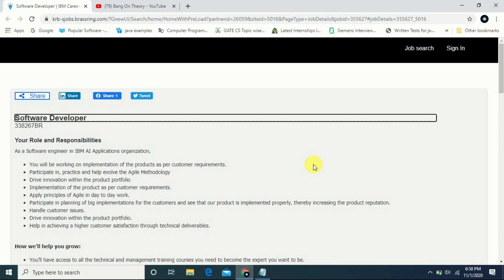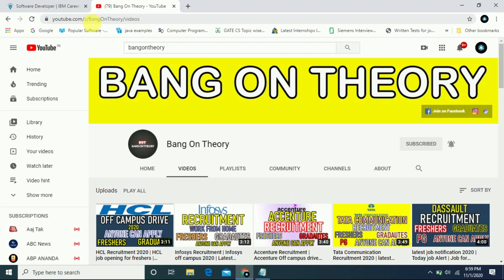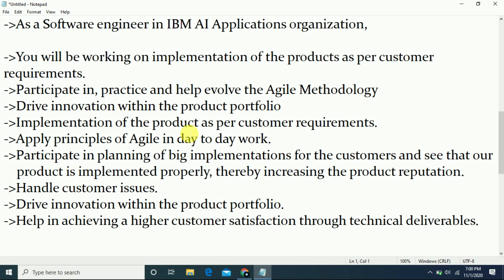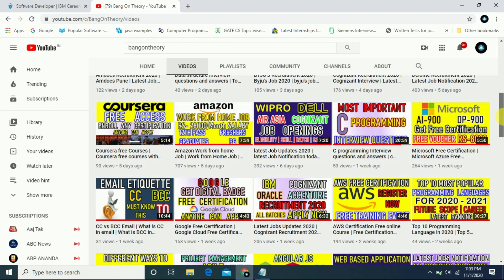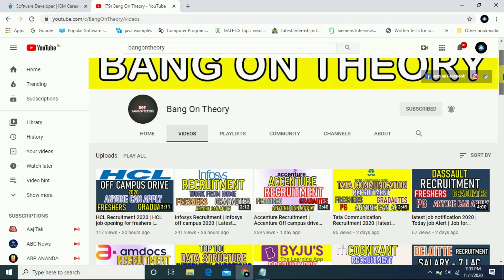IBM Recruitment 2020 | IBM recruitment 2021 | IBM jobs for freshers | latest job updates | Job Alert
In this video we are going to share with you:

Freshers | Graduates | PG

We also provides tips and updates regarding:
Placements & Jobs Recruitment and Internships for all batches of B.TECH/B.E,M.TECH,M.E,B.SC.. DIPLOMA Undergraduate, Graduate for CSE,EEE,CE,ECE,IT...  all Stream Students.

1 - Latest Job and Internship Updates
2 - Information of websites and companies which provide Online Courses with Certificates
3 - Latest Online Internships and Job Updates.
4- Placement Prepration Content
5 - Programming Tutorial Series